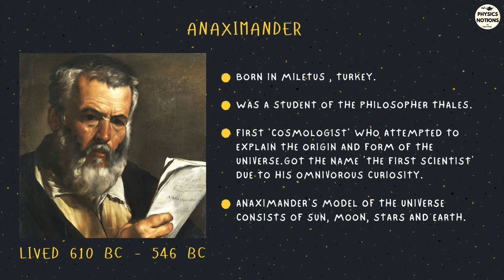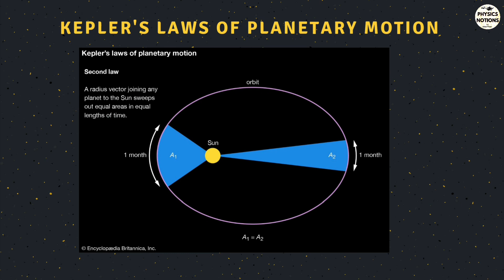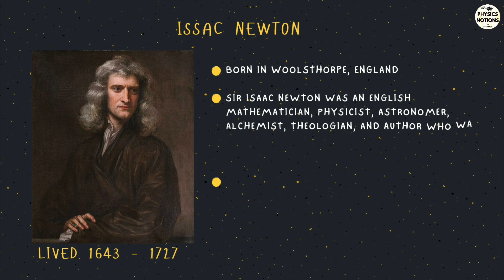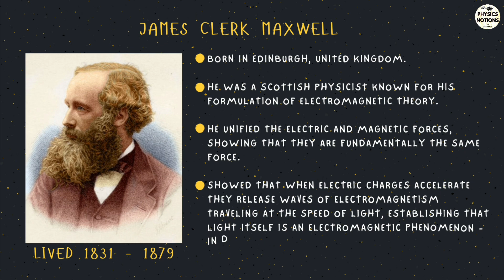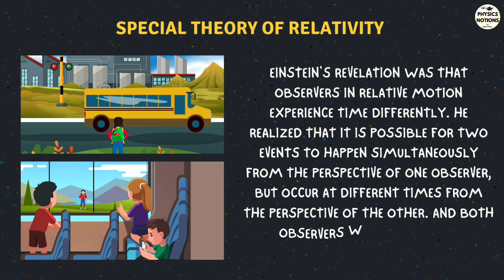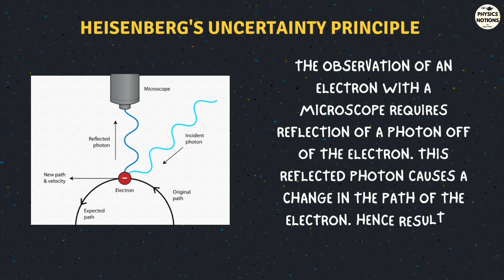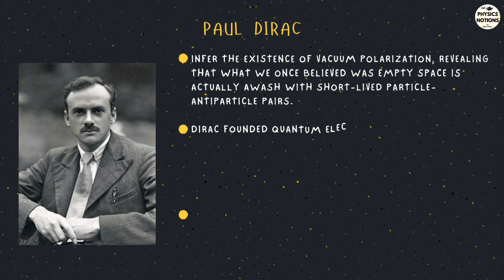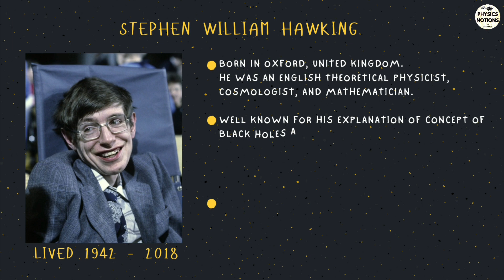FIFTEEN GREATEST PHYSICISTS AND THEIR DISCOVERIES | TOP 15 PHYSICISTS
Hello Everyone!
Since this is the first video of channel @PHYSICSNOTIONS so before diving into the physics concepts I made this video as a tribute to the Greatest physicists who made the Physics possible through their influential and great discoveries and inventions.

This is my personal list of 15 Physicists arranged in Historical order.

This video is made by focusing more on their Discoveries and Contributions to Physics rather then their biography.

Hope you learn and gain information from the video.

Chapters :
0:00 - Introduction
0:07 - Anaximander
1:03 - Archimedes
1:58 - Galileo Galilei
2:56 - Johannes Kepler
4:33 - Issac Newton
6:10 - Michael Faraday
7:40 - James Clerk Maxwell
9:10 - Nikola Tesla
11:03 - Albert Einstein
13:10 - Neils Bohr
14:11 - Werner Heisenberg
15:16 - Erwin Schrodinger
16:19 - Paul Dirac
17:34 - Richard Feynman
18:47 - Stephen Hawking
20:31 - Ending

This video features the following Physicists:
Anaximander,  Archimedes, Galileo Galilei,  Johannes Kepler,  Issac Newton,  Michael Faraday, James Clerk Maxwell,  Nikola Tesla,  Albert Einstein,  Neils Bohr,  Werner Heisenberg,  Erwin Schrodinger, Paul Dirac,  Richard Feynman,  Stephen Hawking, Satyaendra Nath Bose.

The following branches/areas of physics were advanced thanks to these great minds!

Please consider giving a Like!
Also please drop your comments below! Love to hear your feedback!